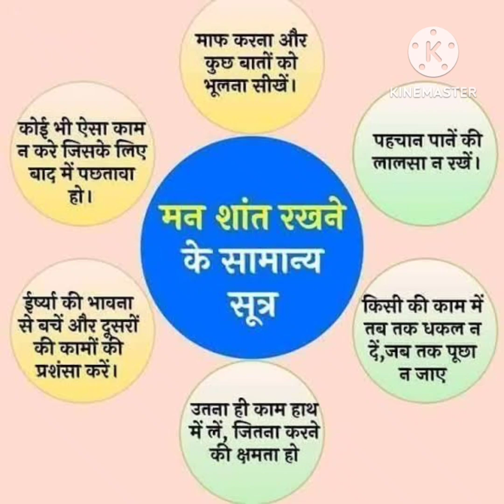💯एक मधुर धुन मन की शांति के लिए Relaxing music for stress relief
मन की शांति।
दिमाक ठंडा कैसे करे
mood off
mood off se bahar kaise aaye
योगा टिप्स
योग सोंग
योगा मंत्र
अलग अलग राग अलग-अलग तरह की मनोस्थितियों और भावों से जुड़े होते हैं। आइये आज सुनते हैं साउंड्स ऑफ़ ईशा का राग मध्यमावती पर रचा एक संगीत जो ध्यान के लिए उचित भाव पैदा करता है...💯एक मधुर धुन मन की शांति के लिए Relaxing music for stress relief